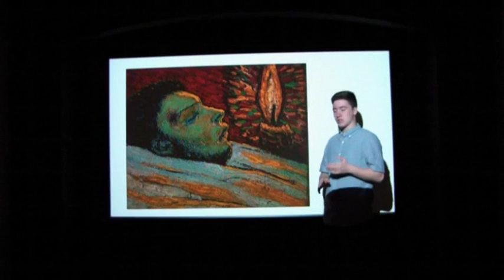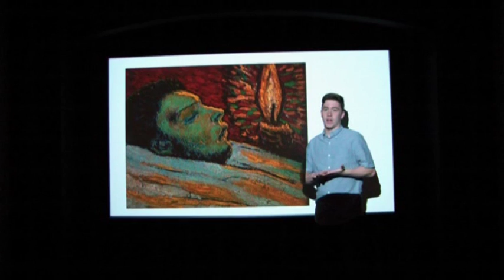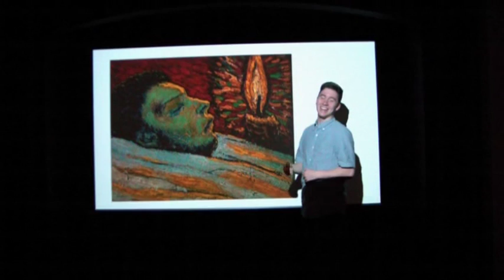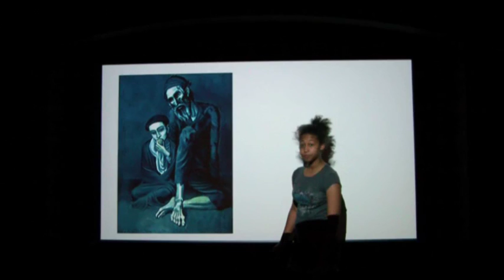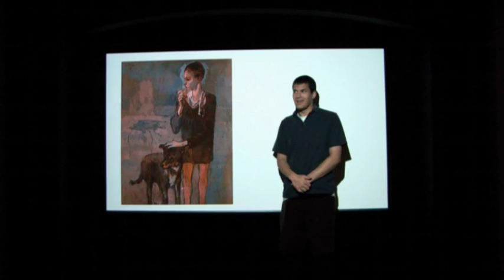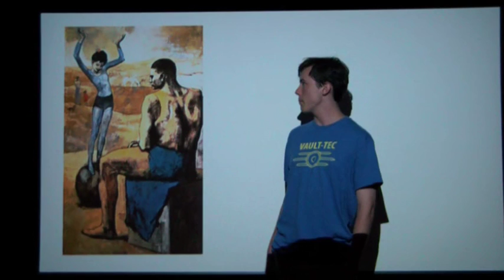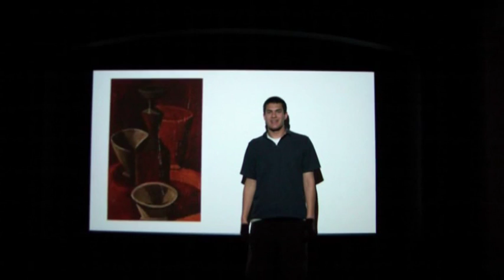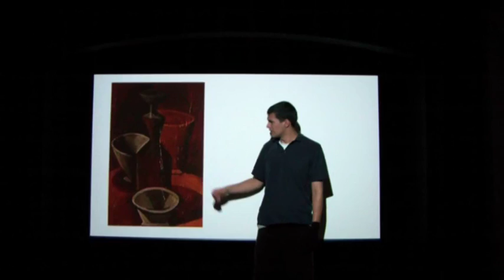The Life and Death of Picasso